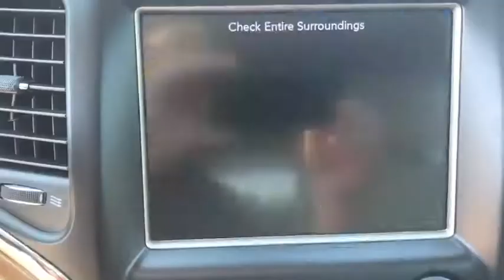2017 Jeep Grand Cherokee Ellington, Manchester, Vernon, South Windsor, Tolland, CT 903685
Bright White Clearcoat Used 2017 Jeep Grand Cherokee available in Ellington, Connecticut at Bolles Motors. Servicing the Manchester, Vernon,  South Windsor, Tolland, CT area.
2017 Jeep Grand Cherokee Limited - Stock#: 903685 - VIN#: 1C4RJFBG2HC954325

Bolles Motors
84 West Rd

2017 Jeep Grand Cherokee Limited 4WD White 8-Speed Automatic 3.6L V6 24V VVT 4WD, GPS Navigation, Power Sunroof, Wheels: 20' x 8.0' Satin Silver Aluminum. Call Bolles at FCA US Certified Pre-Owned Details: * Roadside Assistance * Warranty Deductible: $100 * Includes First Day Rental, Car Rental Allowance, and Trip Interruption Benefits * 125 Point Inspection * Vehicle History * Powertrain Limited Warranty: 84 Month/100,000 Mile (whichever comes first) from original in-service date * Transferable Warranty * Limited Warranty: 3 Month/3,000 Mile (whichever comes first) after new car warranty expires or from certified purchase date Awards: * 2017 KBB.com 10 Most Awarded Brands